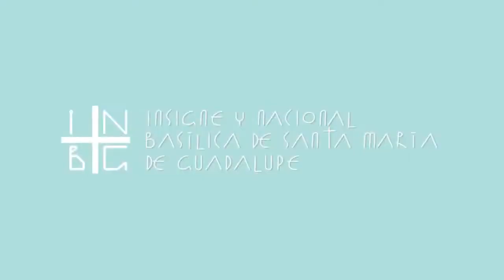Los signos de los Tiempos 42a parte